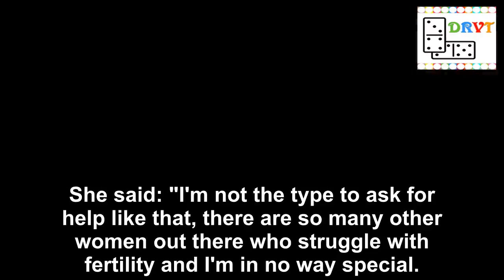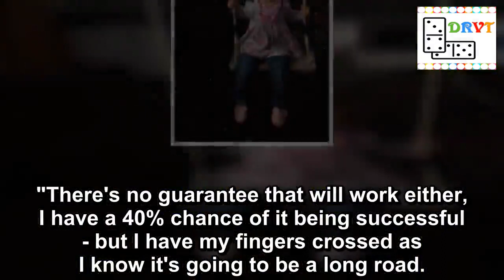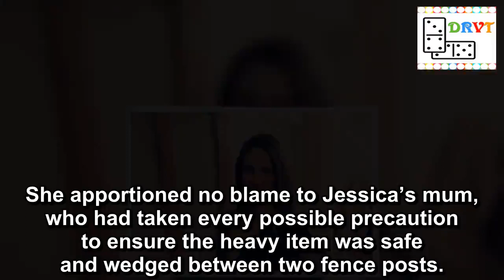Mum crowdfunding for IVF after daughter was crushed to death by marble fireplace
A mum whose four-year-old daughter was crushed to death by a marble fireplace is crowdfunding for IVF treatment.
Little Jessica Azadi died after the fireplace, propped up against a fence at her family's garden in Thornaby, Yorkshire, fell on her head.
Now, two years after the tragedy, maternity nurse mum Natasha hopes she can overcome fertility problems and have another child.
The 30-year-old, who works in London, told Teesside Live : "I always wanted more children and thought I had time and was still young enough.
Natasha says she never stops thinking about little Jessica (Image: Evening Gazette)
Distraught mum finds her four-month-old baby dead in his cot on Boxing Day
"But when I was still with Jess' dad, I also knew I had fertility issues and had never explored the options.
"I then went to the London Fertility Clinic in Darlington where I was told that one option for me was IVF treatment and that I would always need that to have another child."
When she decided IVF was the right option for her, Natasha's family and friends suggested she could get support to fund her treatment.
She said: "I'm not the type to ask for help like that, there are so many other women out there who struggle with fertility and I'm in no way special.
Natasha Azadi now wants to try for another child (Image: Natasha Azadi)
Mum charged with daughter's death after 'hiding' 14-year-old's diabetes diagnosis
"But a few of the girls then set up a fundraising page, and after thinking it over I decided to accept some help as I was so happy that they'd help me in that way."
The crowdfunding page has already raised £1,600 towards her £14,000 target but Natasha is working round the clock to make most of the cash herself.
She said: "I do plan to go back to London to work until I have as much money as possible.
"I'm looking at next September or October time for the first round of IVF treatment and I've saved up about £4,000 already myself.
Jessica Azadi died in 2016 when the heavy marble fell on her head (Image: Evening Gazette)
"There's no guarantee that will work either, I have a 40% chance of it being successful - but I have my fingers crossed as I know it's going to be a long road.
"There is the option of adoption too, there are so many children out there who deserve a caring home and a good life, and I could give them that."
And she admitted that, although two years had passed, she constantly thinks about Jess and the joy she brouight.
Natasha explained: "I don't want to get carried away, and if it doesn't happen then I am happy to accept that Jess was my only child.
"If IVF didn't work, I will always feel blessed that I had Jess - I still had the experience of giving birth and having a child.
"I'm in a good place at the moment and I will be forever grateful that she was in my life."
Jessica's death was ruled accidental by a coroner (Image: Evening Gazette)
At Jess's inquest last year, senior coroner Clare Bai